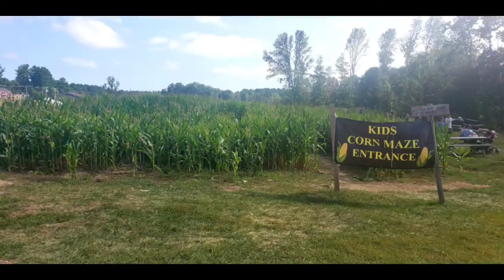Sunflower Festival in Dover, NH 🌻